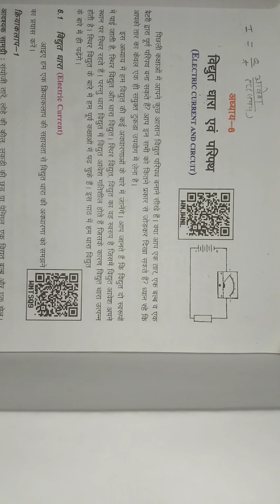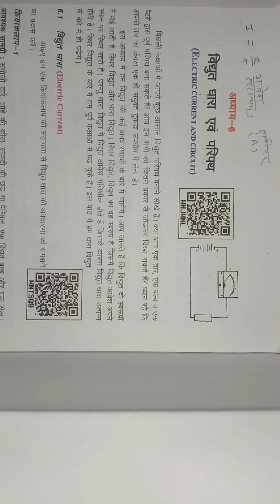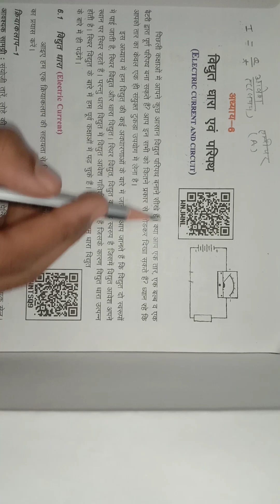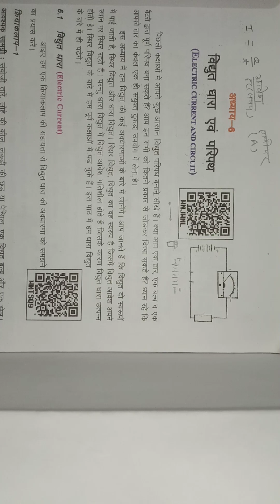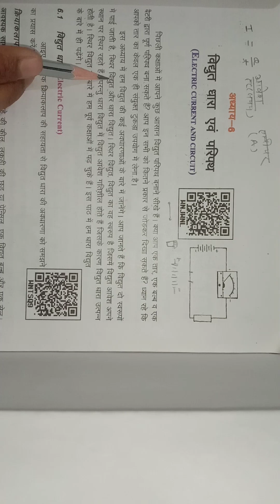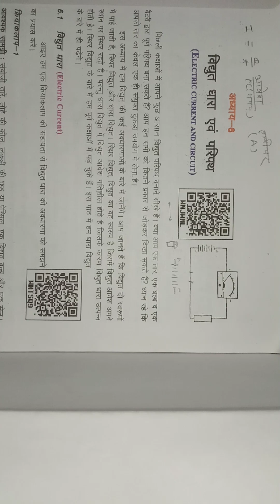L- 1, विद्युत धारा एवं परिपथ ( ELECTRIC CURRENT AND CIRCUIT ) । अध्याय - 6 । CG BOARD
हेलो दोस्तों, इस वीडियो में आप लोग विद्युत धारा एवं परिपथ के बारे में जानोगे की विद्युत धारा एवं परिपथ क्या होता है ।

Hello friends, in this video you will know about  electric current and circuit, what is electric current and circuit.